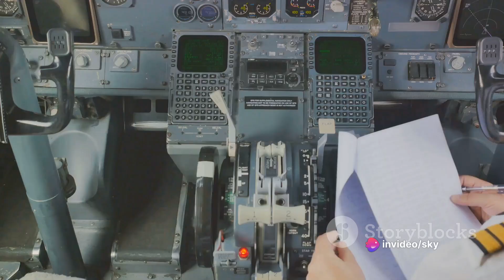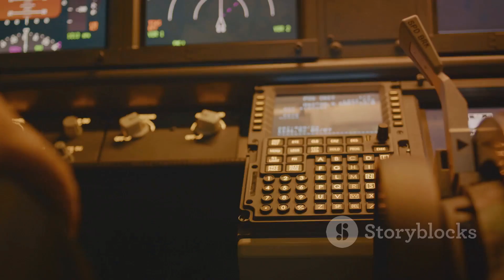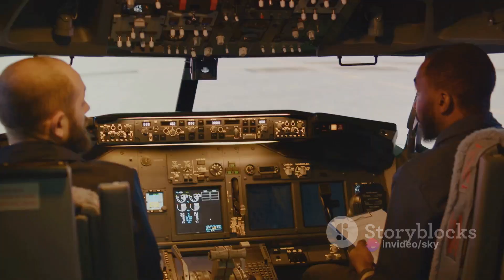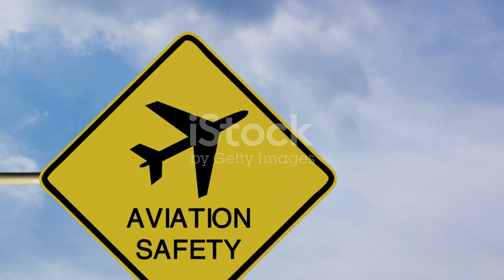Introduction to ICAO Annex 2 Rules of the Air: 5 Minutes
In this informative video, we delve into the essential aspects of ICAO Annex 2, the globally recognized rulebook governing aircraft operations. Join us as we break down the official ICAO document, providing valuable insights for aviation enthusiasts, professionals, and students alike. Enhance your understanding of aviation regulations and standards by watching this comprehensive guide.

OUTLINE:

00:00:00 Introduction to ICAO Annex 2
00:00:45 Flight Rules and Principles
00:01:49 Handling Emergencies and Abnormal Situations
00:02:55 Conclusion